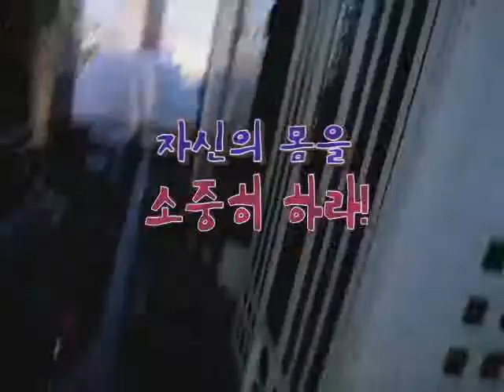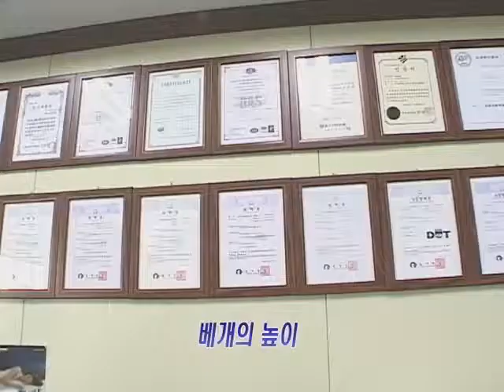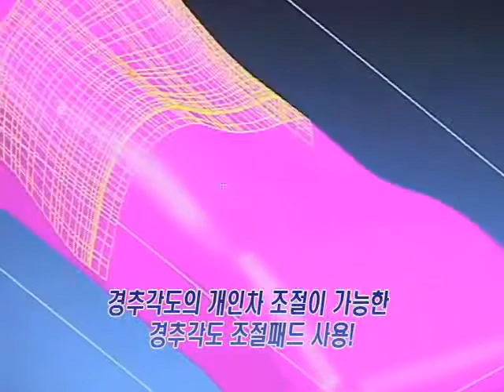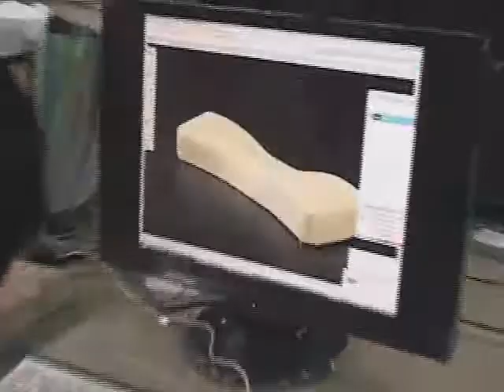re 아이마스티